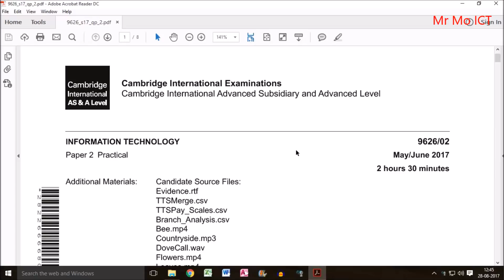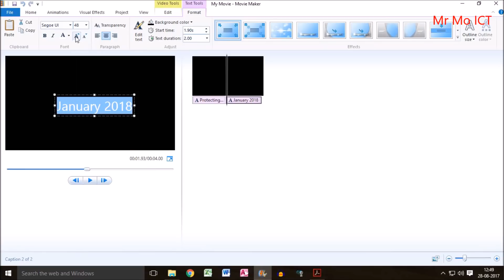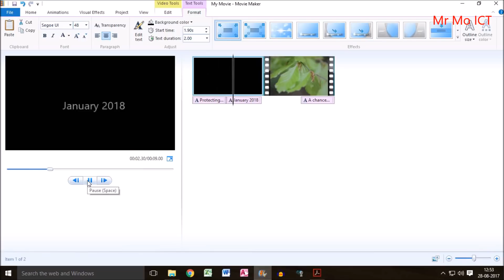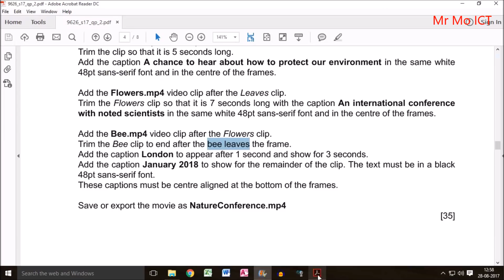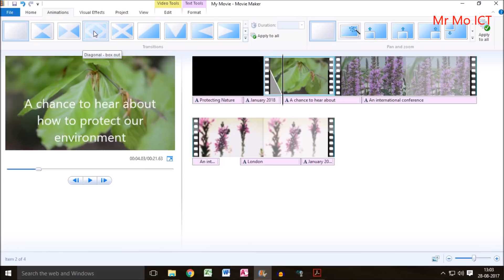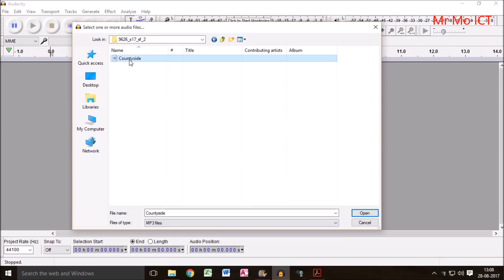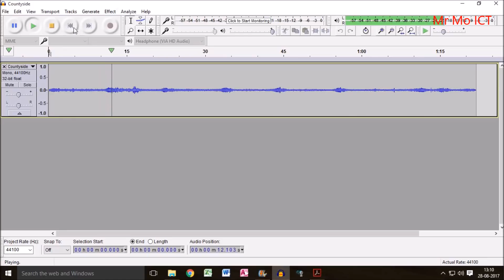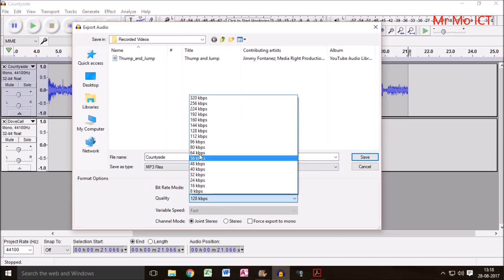IT 9626 May June 2017 Paper 2 (Part 2)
INFORMATION TECHNOLOGY 9626/02 May/June 2017 Paper 2 Practical (Part 2)